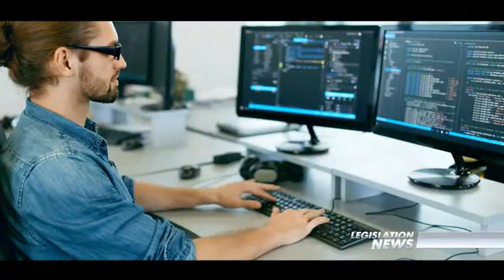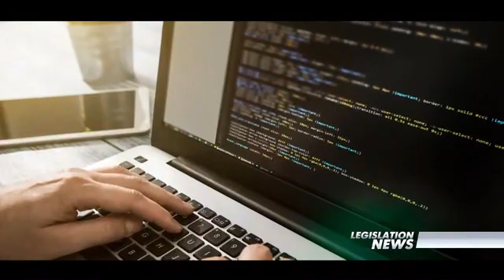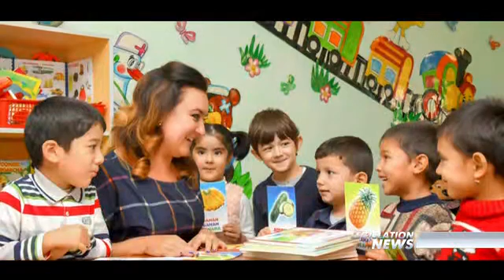Nızamshılıqtaǵı_jańalıqlar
2021-jıl 22 – 28-may kúnleri qabıl etilgen zárúrli nızamshılıq hújjetleri mazmun-mánisi haqqında (ingliz tilinde)